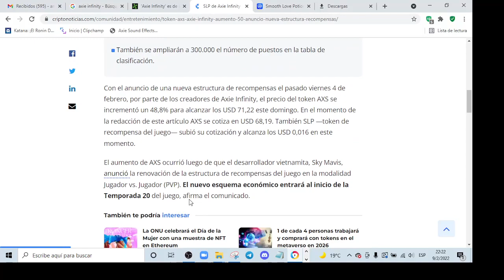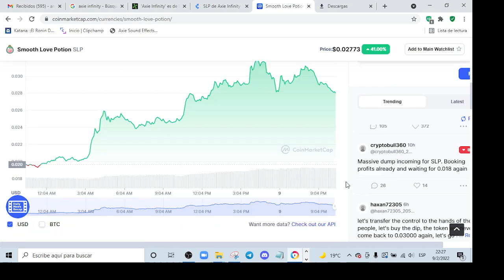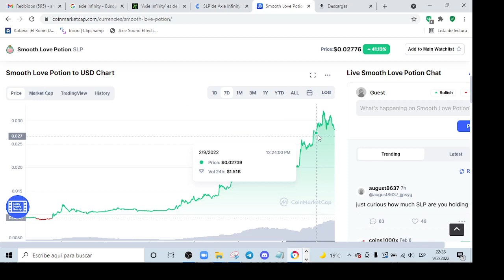AXIE INFINITY Ganar dinero Jugando!!!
Las nuevas tecnologías nos permiten jugar y ganar dinero.
Pueden solicitar beca por este medio pago 50%.

Apoya el Canal:
Wallet BITCOIN red Bitcoin:  18Ts9k2xuGi6LFydiNjKfPHjxcKppCadoK